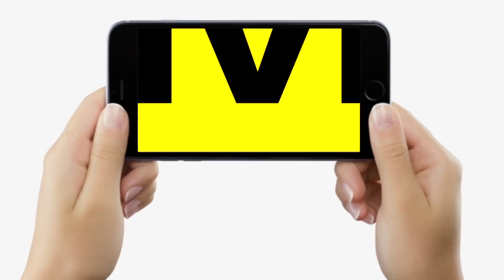Patna Ganga River का पानी अब बढ़ चला है राजधानी की ओर, ऐसे तो सबकुछ डूब जाएगा, देखिए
Patna Ganga River का पानी अब बढ़ चला है राजधानी की ओर, ऐसे तो सबकुछ डूब जाएगा, देखिए | Bihar News | LiveCities